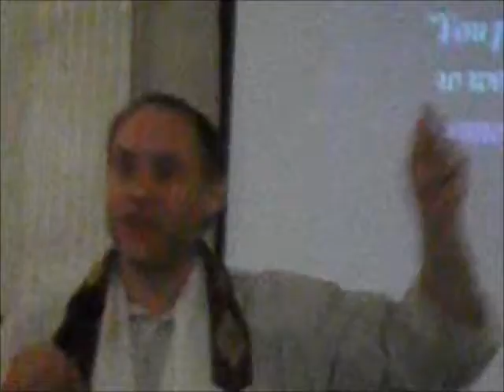Rabbi Brian Samuel speaking the message- Saturday July 25, 2015 (Part 1)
This is part one of Rabbi Brian Samuel speaking the message during shabbat at Mishkahn David today